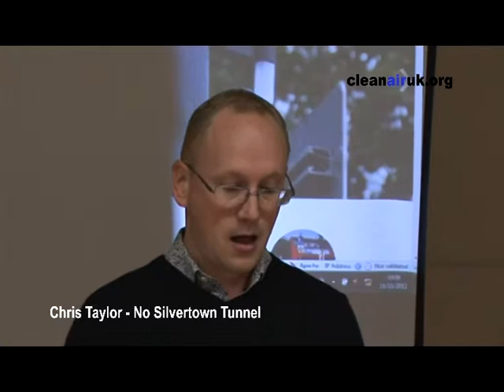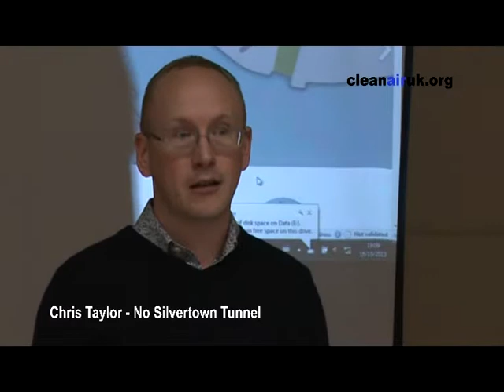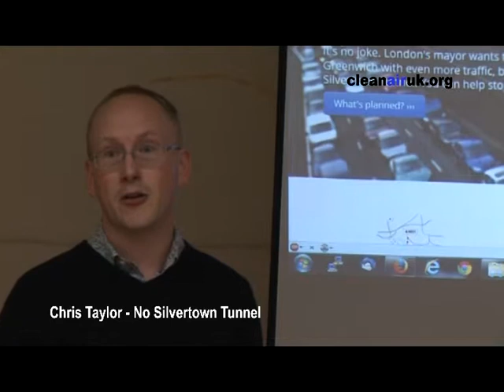No Silvertown Tunnel Public Meeting Oct. 2013, Greenwich: Chris Taylor, No Silvertown Tunnel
Chris Taylor, No Silvertown Tunnel introduced the public meeting at The Forum, Trafalgar Street, Greenwich, London on Wednesday 16 October 2013.  He outlines the line-up of speakers and introduces the first speaker for No Silvertown Tunnel. The porposed Silvertown Tunnel would expand the road crossing of the Thames river between Greenwich and Newham from four lanes to eight lanes. Further information